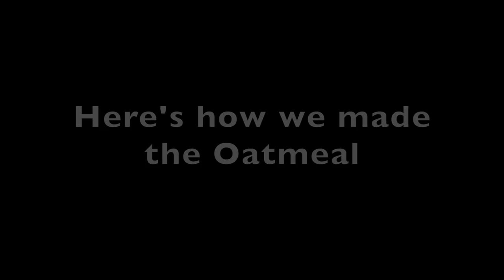WHAT I EAT IN A DAY: INTERMITTENT FASTING | HOW I LOST 100+ POUNDS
I lost 120 Pounds! I've been on my weight loss journey my entire life, but my most successful weight loss transformation/journey started late 2016.  Now I help others get healthy using a program that I developed.

Highest Weight: 330+ pounds
Current Weight 215 pounds
Height 5'10"

Click here to APPLY for a Free Strategy Call and an Opportunity to WORK WITH ME 1-ON-1.

Get $20 Discount for life of program, use code: YOUTUBE